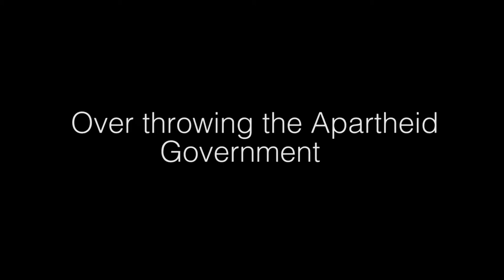Freedom Day: A voices from the trenches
As South Africa celebrates twenty-four years of democracy, Jacaranda FM News is sharing the stories of the men and women who took on the apartheid regime.